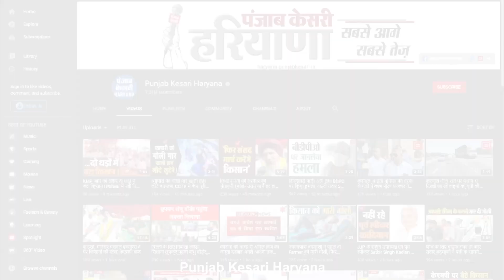लॉरेंस बिश्नोई के नाम पर व्यापारी से 20 लाख की फिरौती मांगने वाले तीन आरोपी गिरफ्तार